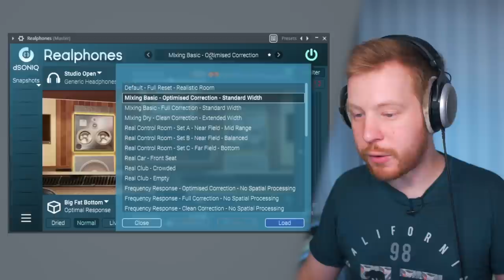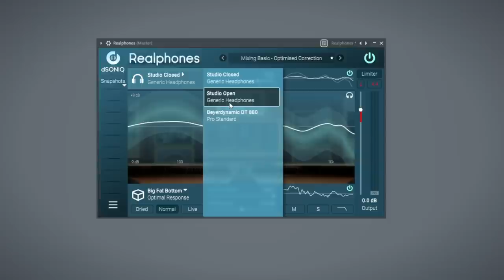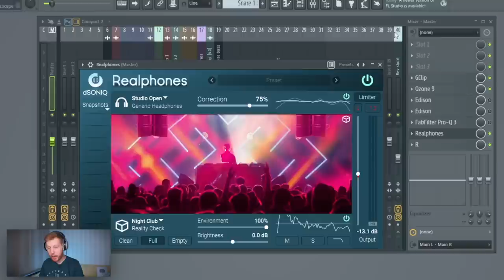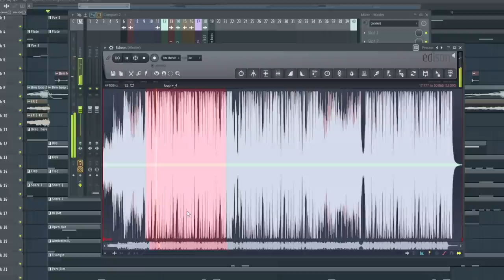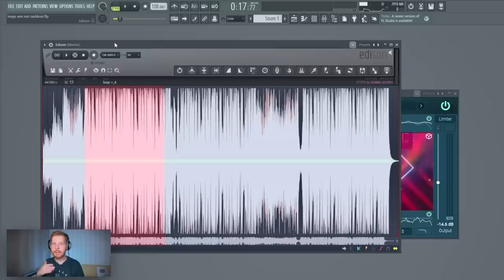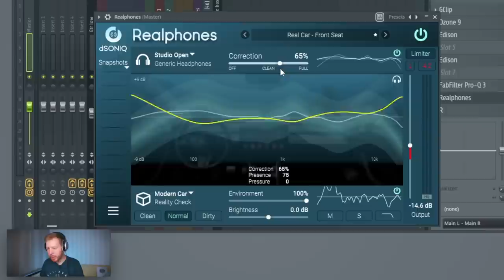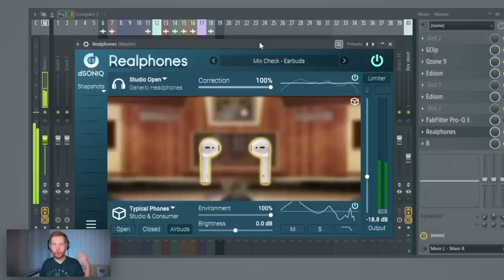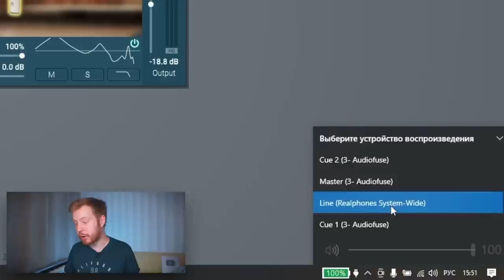НАУШНИКИ ВМЕСТО МОНИТОРОВ? - ОБЗОР REALPHONES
- напиши мне, что бы заказать новый видеокурс по битмейкингу в FL Studio 20 от А до Я

Данное видео спонсировано Realphones

В этом видео я сделаю обзор плагина (уже не только для DAW но и для Windows в целом), который предлагает расширить возможности мониторинга в наушниках

Таймкоды:
0:00 - Вступление
1:19 - Что есть Realphones
3:16 - Как настроить со старта
4:45 - Про нагрузку на проц
5:20 - Далее про интерфейс
6:12 - Разбор на примере
7:13 - Референсы и FLAC
8:09 - Моя история обновления
9:09 - Мои сценарии и пресеты
10:45 - Зачем по моему нужен Realphones
13:40 - Промокодик на скидку